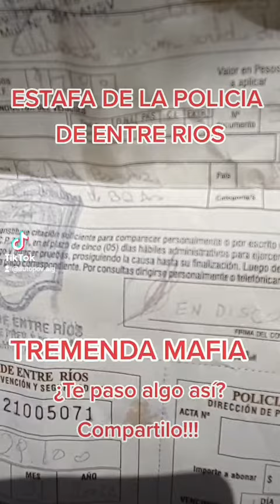Multa trucha en Entre Ríos, increíble.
Me hicieron una multa en Entre Ríos y el oficial me admitió que el no vió la infracción, que se la dijo el camionero al que pararon conmigo.

Supuestamente lo pasé con doble línea amarrilla, cosa que es imposible con lo que yo respeto las señales de la ruta, luego fuí a Oro Verde donde supuestamente se puede hacer un descargo, bueno resulta que hay tremendo edificio de Seguridad Vial pero adentro no lo atiende nadie, una cosa de locos.